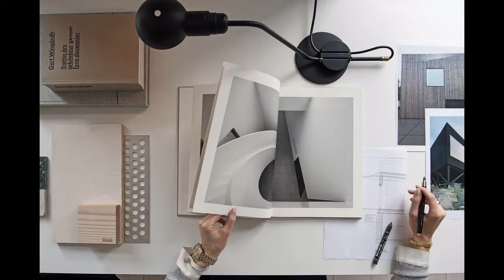Skandi Deko, Wohnung Göteborg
Heute zeigen wir euch skandinavische Einrichtungsideen für euer zu Hause.
Der skandinavische Einrichtungsstil ist in Deutschland einer der beliebtesten Wohnstilen überhaupt. Modern, einfach, reduziert, minimalistisch und flexibel passt er ideal zum urbanen Lebensstil deutscher Großstädter. Das skandinavisches Design drückt sich durch die Natur über organischen Formen und den Materialien Wolle, Holz und Fell aus. Skandinavisch wohnen bedeutet einfach wohnen aber individuell, nachhaltig und vor allem gemütlich. Der skandinavische Lifestyle besteht meistens aus offenen und einladenden Räumen.

Wir hoffen Euch hat das Video: Skandi Deko, Wohnung Göteborg, gefallen. Bei DIY DEKO IDEEN gibt es regelmäßig neue Tipps zu entdecken. Wollt Ihr Euch das nicht entgehen lassen?